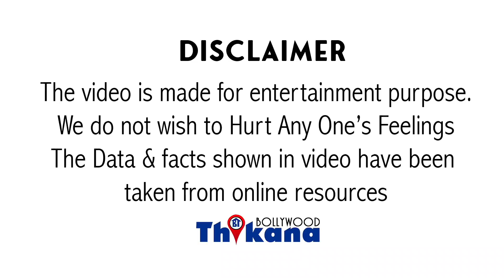Alok Nath पे लगे 10 आरोप की कहानी पूरी सच्चाई केसाथ कैसे Babaji की कमीनी हरकतों की कीमत चुकाई AJ ने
Alok Nath | 10 से ज्यादा Actress के लगाये हर आरोप की पूरी कहानी सच्चाई के साथ | कैसे Alok Nath की कमीनी हरकतों की कीमत चुके Ajay Devgn ने?